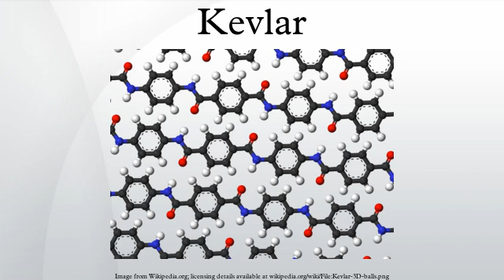Kevlar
Kevlar is the registered trademark for a para-aramid synthetic fiber, related to other aramids such as Nomex and Technora. Developed by Stephanie Kwolek at DuPont in 1965, this high-strength material was first commercially used in the early 1970s as a replacement for steel in racing tires. Typically it is spun into ropes or fabric sheets that can be used as such or as an ingredient in composite material components.
Currently, Kevlar has many applications, ranging from bicycle tires and racing sails to body armor because of its high tensile strength-to-weight ratio; by this measure it is 5 times stronger than steel on an equal weight basis. It is also used to make modern drumheads that withstand high impact. When used as a woven material, it is suitable for mooring lines and other underwater applications.